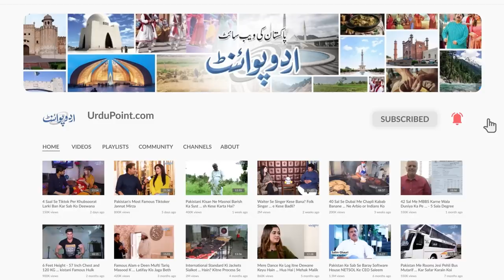Javed Hashmi Life Style. Nawaz Sharif Ne Kya Wada Kiya tha? Daghi Ka Nara Kyu Laga? Ghaddar Kon Hai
Makhdoom Muhammad Javed Hashmi  is a Veteran and seasoned Pakistani politician, and a Famous name of Pakistani Politics From Multan. He has been a confidante to Both Nawaz Sharif and Imran Khan. He was also one of the few founding Members of PTI.  UrduPoint anchor Farrukh Shahbaz Warraich has interviewed him and asked him about the ongoing political situation of Pakistan. What is his analysis of the current political scenarios, let us know in this video.
Anchor: Farrukh Shehbaz Warraich